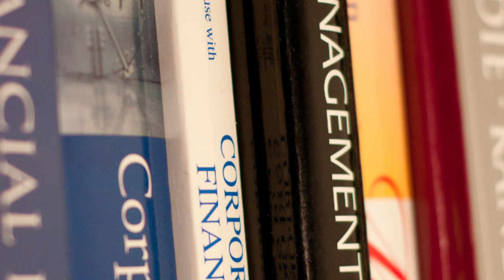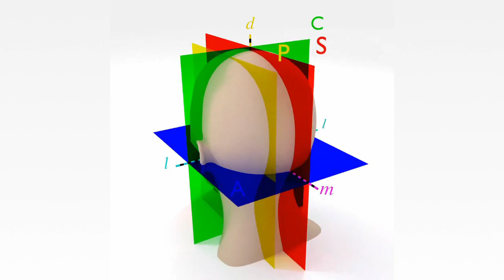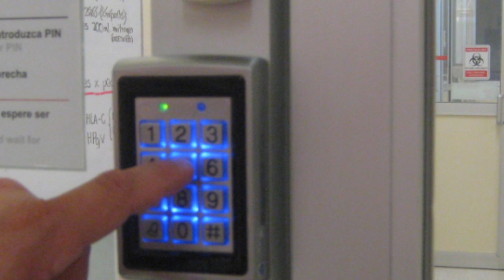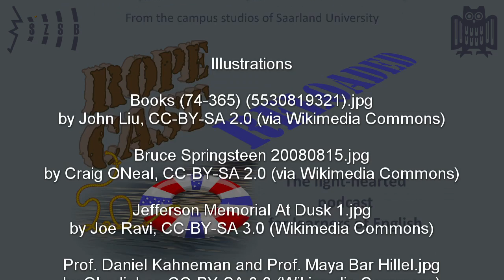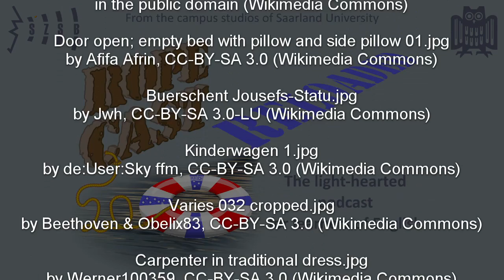Thrilling non-fiction (RoPeCast #092)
We're back already - as promised - with the third installment of pre-Christmas book recommendations for your personal wish- or shopping-lists.

Roger is back with some really interesting non-fiction works, and of course Peter has one to add from his shelf.

The autobiography of the Boss. "'nuff said!"

A nobel prize winner's insights on how our brain works.

Karen Joy Fowler: We are all completely beside ourselves
A novel about a family and a mysterious disappearance. But all based on fact and a good read to think about what's going on in science nowadays.

A book about parenting, what to do and what not to. Our question to be discussed in another episode: Does this have implications for language learning?